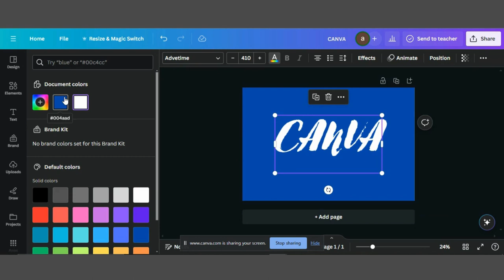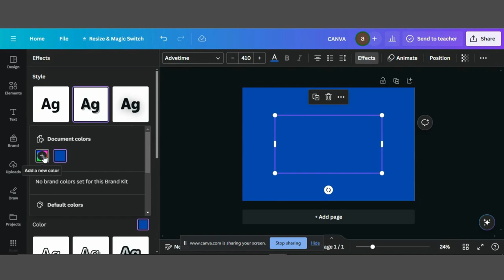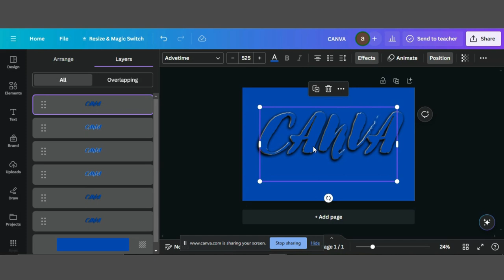Creating 3D Typography in Canva Tutorial!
🔠✨ Unleash Depth and Dimension: Creating 3D Typography in Canva Tutorial! 🎨 Elevate your design game with our latest tutorial, where we dive into the mesmerizing world of 3D typography using Canva. Join us as we guide you step-by-step through the process of adding depth, dimension, and a touch of magic to your text. Whether you're a seasoned designer or just starting your creative journey, this tutorial is your gateway to crafting visually stunning and dynamic typographic creations. 🚀🔥

The credit of music to @QuincasMoreira